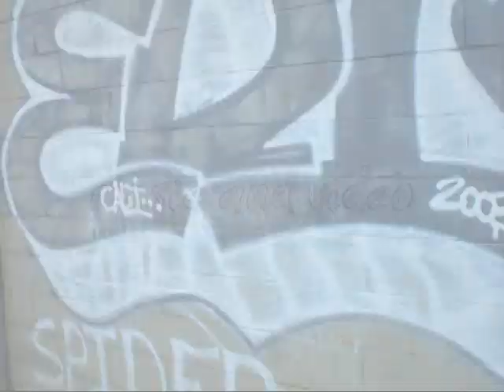Street View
Longest building tagging ever!!! Written, performed, and recorded by Hook/Spit Babies at bitemerecords studios. Music and video copyright Hook/Spit Babies.